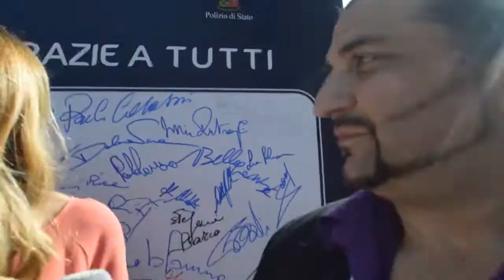Lorella Cuccarini Tennis & Friends 2014 - "Meglio Prevenire!"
Meglio prevenire che curare dice Lorella Cuccarini al Tennis 6 Friends 2014. Video intervista di K. Paoloni.